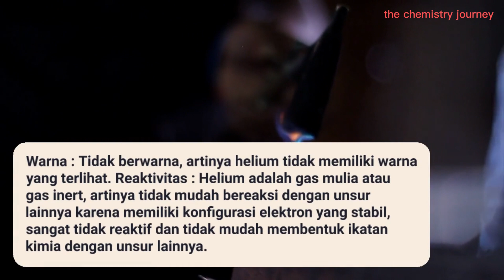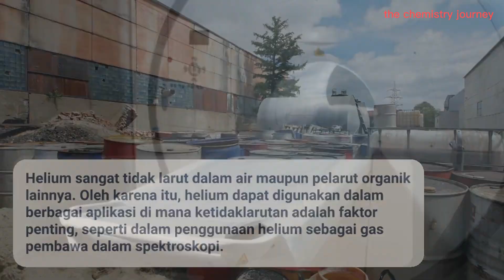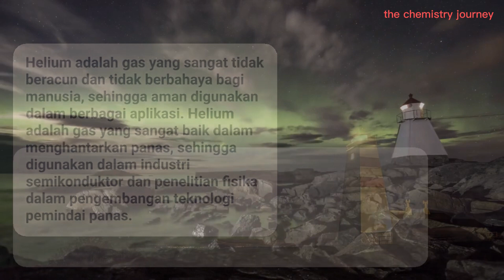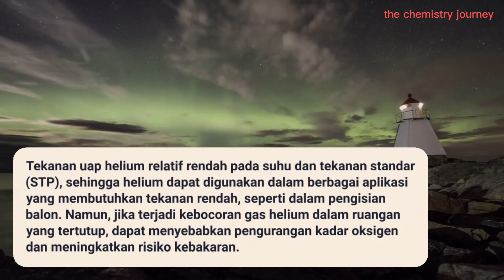Karakteristik Atom Helium.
Karakteristik Atom Helium. kekhasan atom helium. ciri khas atom helium. karakteristik atom helium. kimia unsur. sistem periodik unsur.